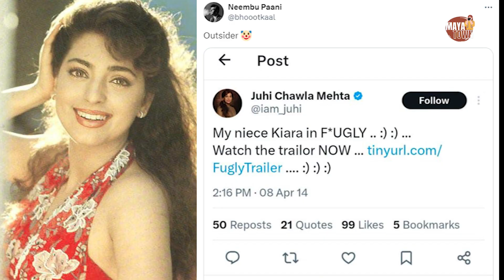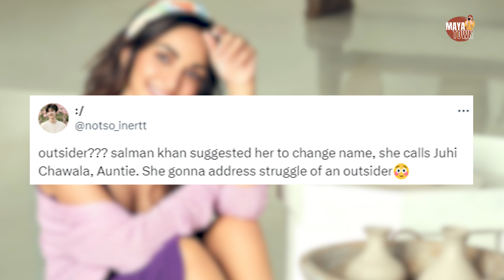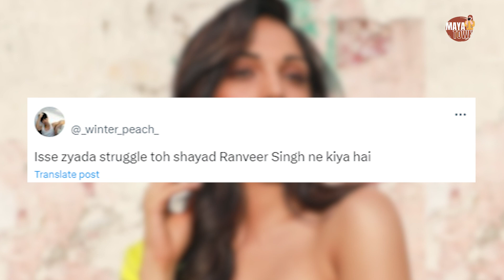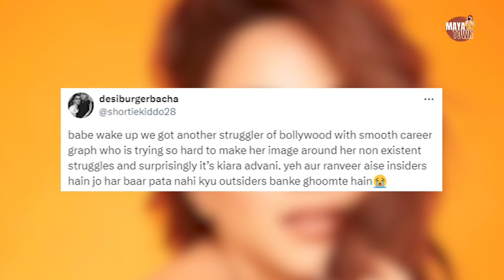Kiara Advani Ne Kaha Khud Ko Outsider, Toh Hogyi TROLL